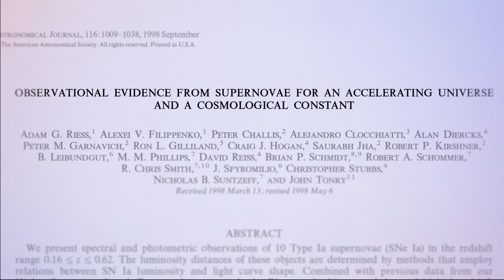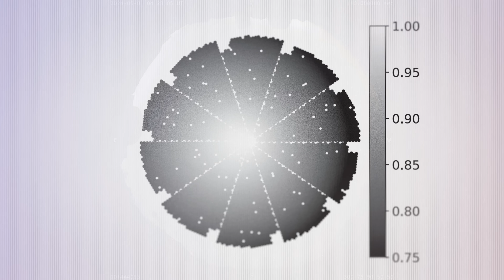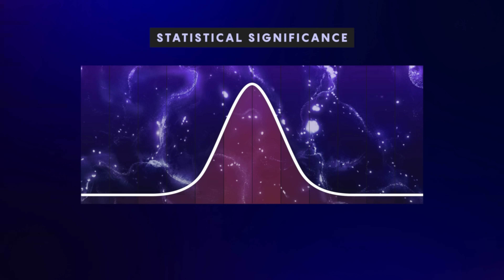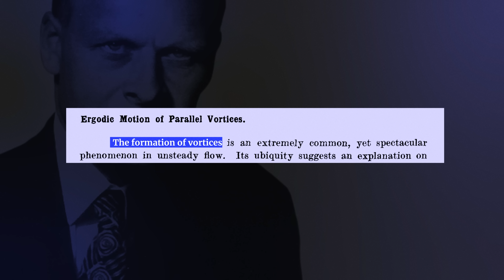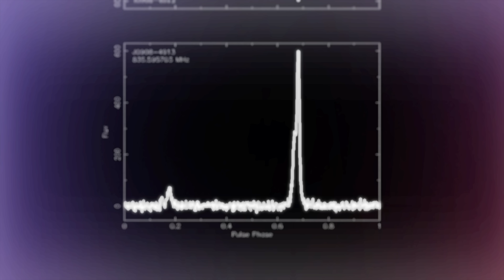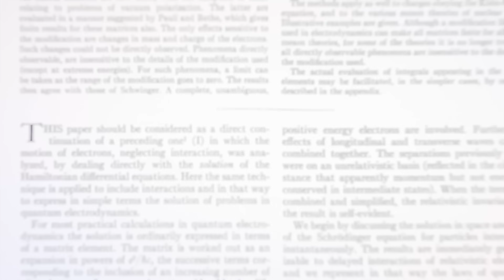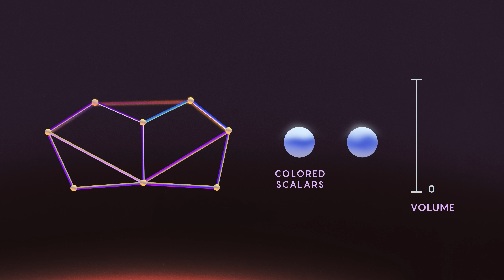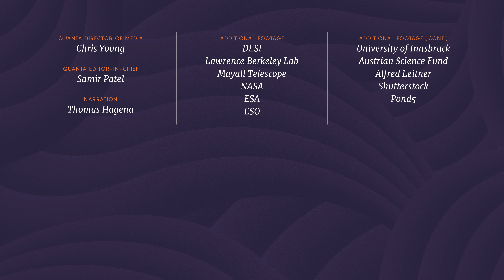Biggest Breakthroughs in Physics: 2024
The year's biggest breakthroughs in physics included evidence that dark energy may be weakening, the discovery of a supersolid, and new advances in quantum geometry.

0:06 - Weakening Dark Energy
A generation of physicists has referred to the dark energy that permeates the universe as “the cosmological constant.” Now, the Dark Energy Spectroscopic Instrument (DESI) has produced the largest map of the cosmos to date — hinting that this mysterious energy has been changing over billions of years.

5:51 - Supersolids in the Lab
New observations of microscopic vortices, known as quantum tornadoes, confirm the existence of a paradoxical phase of matter that may also arise inside neutron stars.

11:09 - Quantum Geometry
A decade after discovering the "amplituhedron," physicists have excavated more of the timeless geometry underlying the standard picture of how particles move. A new shape called the "associahedron" gives an alternative to calculating scattering amplitudes with Feynman diagrams.